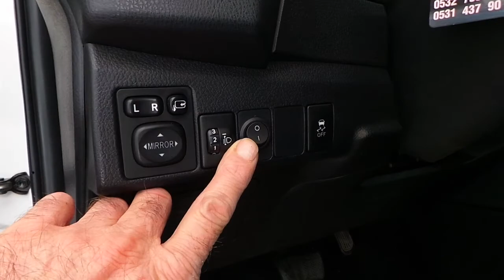Toyota Corolla ön ve arka tampona sesli park sensörü uygulaması